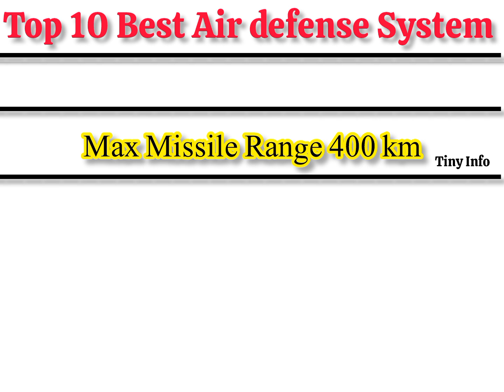Top 10 Best Air Defense Systems in 2025 | Tiny Info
Explore the top 10 most advanced air defense systems in 2025, designed to protect nations from aerial threats. Learn about their capabilities, features, and effectiveness in defending against various aerial attacks.